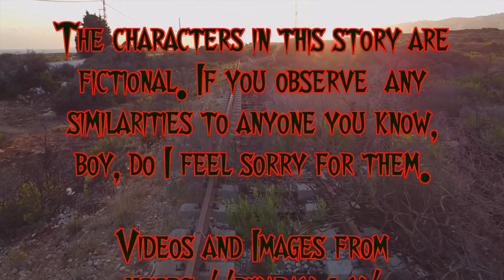The Old House - A Haunted House Story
Today, on the Strange Express, we will be visiting  the Finger Lake region of New York.  Our story will be told by Mike Evans.  Mike will relate an unusual experience with an old house that was said to be haunted.